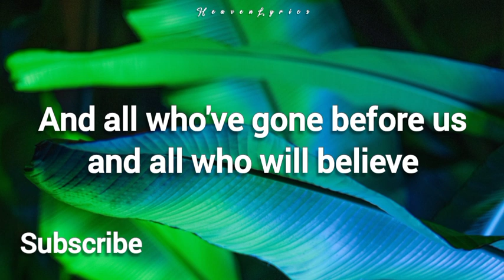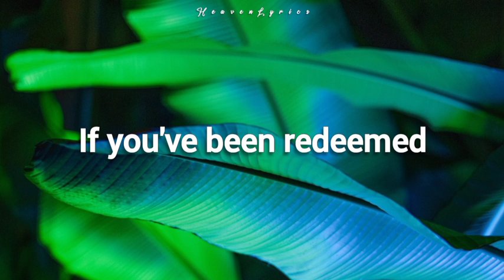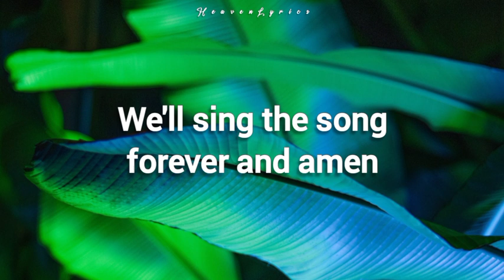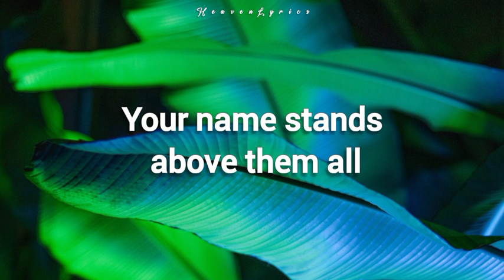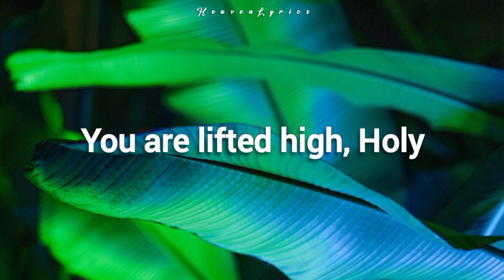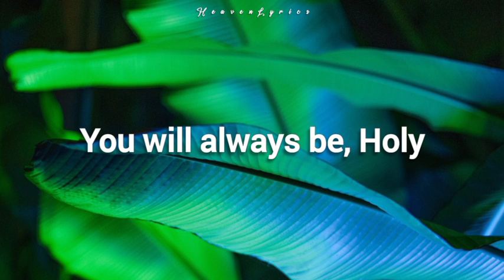Chris Tomlin - Holy Forever (Lyrics)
These videos is for Christians who wants to listen the music from heaven or worship his/her Creator above.

🎶LYRICS

A thousand generations falling down in worship
To sing the song of ages to the Lamb
And all who've gone before us and all who will believe
Will sing the song of ages to the Lamb
Your name is the highest
Your name is the greatest
Your name stands above them all
All thrones and dominions
All powers and positions
And the angels cry, Holy
All creation cries, Holy
You are lifted high, Holy
Holy forever
If you've been forgiven and if you've been redeemed
Sing the song forever to the Lamb
If you walk in freedom and if you bear His name
We'll sing the song forever and amen
Holy forever
Hear your people sing, Holy
To the King of Kings, Holy
You will always be, Holy
Holy forever
Jesus
Your name stands above them all (stands above)
Holy forever (forever)
Hear your people sing, (we will sing) Holy
To the King of Kings, (holy) Holy (holy is the Lord)
Holy forever
Holy forever